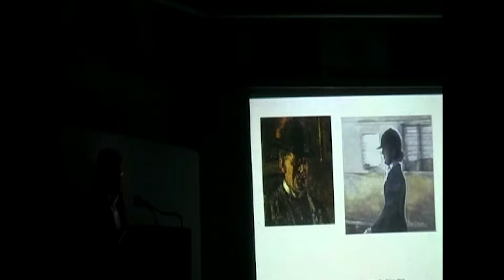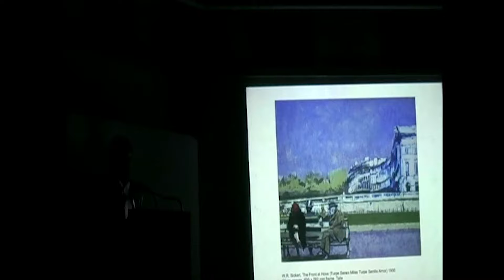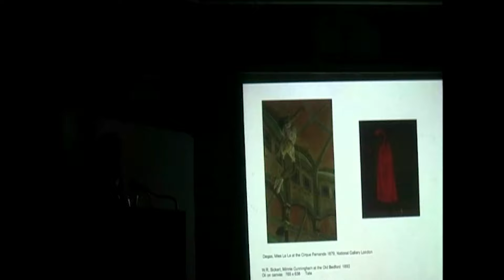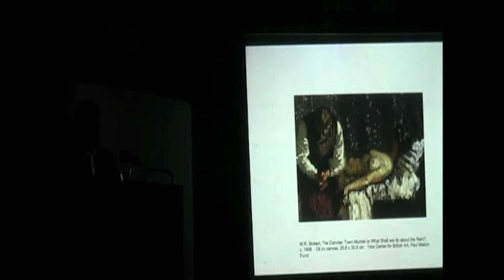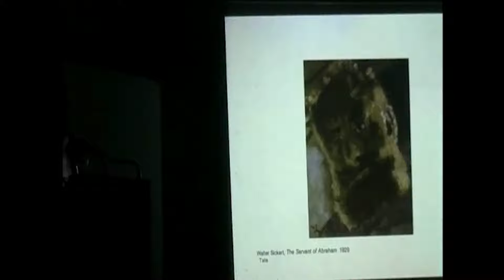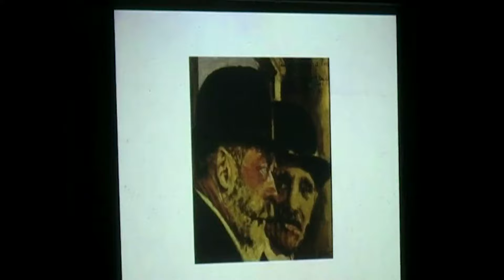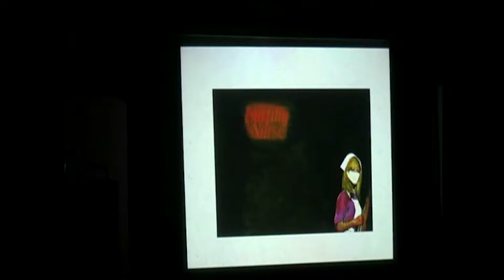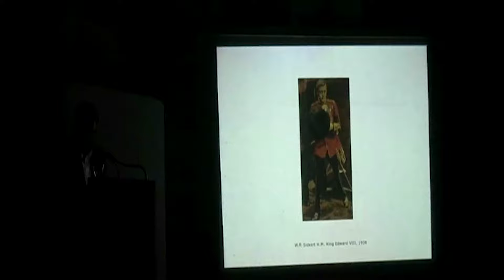David Cohen on Walter Richard Sickert | New York Studio School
Selections from the Archive: David Cohen "Walter Richard Sickert: Late Work, New Disciples," recorded on November 9, 2010.

Publisher and Editor of artcritical and Moderator of The Review Panel at the National Academy Museum. Served as Gallery Director at the New York Studio School from 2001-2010, where he curated Liliane Tomasko: Recent Paintings, November 4 to December 16, 2010.